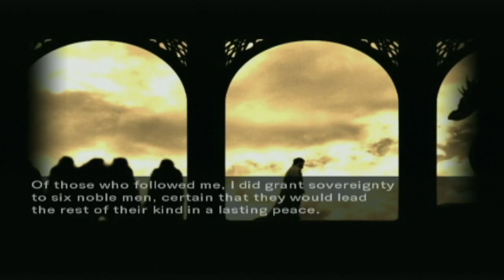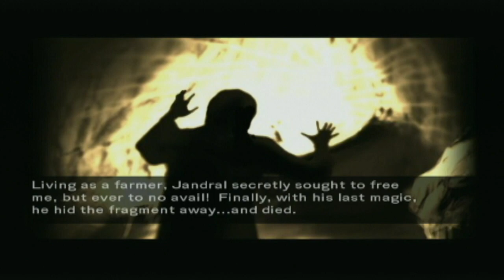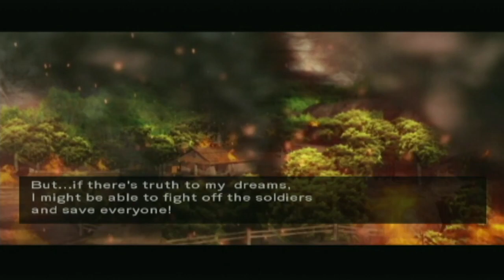(WII) Dragon Blade: Wrath of Fire - Gameplay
Dragon Blade: Wrath of Fire, known in Japan as simply Dragon Blade (ドラゴンブレイド, Doragon Bureido), is a game for the Wii from Japanese developer Land Ho! publisher D3 Publisher. Dragon Blade follows a young adventurer named Dal who seeks six legendary pieces of the "Dragon Blade," each infused with the soul of different guardian dragons. In an attempt to build the ultimate weapon and vanquish evil, the young protagonist embarks on a quest to find and seal away each of the six dragons, taking their souls and abilities in the process.